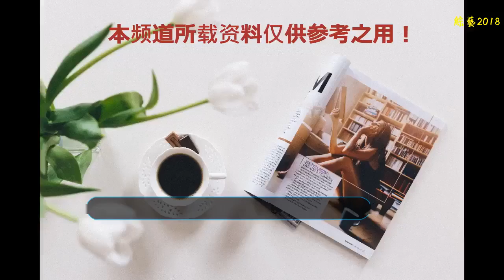孟美岐厲害了！初秋裝備帥炸，你可以再美一些嗎？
孟美岐，在17年參加了《創造101》而大火，除了美貌還有一股努力向前得拼勁，除了性格好到爆，還帶點蠢萌，在節目中也很照顧同伴，所以身上自帶一股大哥風范，所以被網友們起名"山支大哥"。她之前在韓國以宇宙少女的女團身份出道，發過四張專輯，比如第四張專輯《dream your dream》，雖然是一個迷你專輯，但也收錄有八首單曲，相比與前一張專輯《happy moment》，嘗試了不同的曲風，有了很大的突破。也參演過電影《藍色生死戀》，這部影片雖然評分不高，但情節也是蠻感人的，關鍵是主演顏值普遍很高。
    近日的一場舞臺秀上，山支大哥一身黑色套裝帥氣逼人，上衣是短款黑色長袖，前胸有紅色圖案修飾，像是點睛之筆，黑中帶紅，瞬間吸引眼球，短款的露擠裝，充分的展現了腰部的完美線條，脖頸配以黑色鎖骨鏈，帥氣中帶著妖嬈美艷。
    褲子是寬松又有型的黑色高腰褲，腰間配有拽酷拽酷的鏈條，既有舞臺風又不顯浮夸，喜歡走酷酷路線的小姐姐也可以借鑒，既不怕有小肚腩，又可以拉長腿型，隨時可以讓你自帶氣場，帥氣出街。只是不知道山支大哥在跳舞的時候不知道會不會被這個大鏈條打哭。整體造型配色橘紅色口紅和棕黃色發色，簡直是相得益彰，霸氣中帶著美艷，美艷中透著溫柔，山支大哥可以給造型師加雞腿了。
    除了這身裝備之外，還有很多的穿搭也是很棒的，粉色上衣配街頭風的超短褲，特別是腰間那條透明腰帶，整身裝備都透著時尚有有風格的氣勢，粉色寬松上衣顯瘦又減齡，超短褲的爛爛的褲腿既講腿部線條修飾到極致又帶著誘惑迷人的感覺，褲子顏色的選擇也很考究。還有那條透明腰帶也太有個性了，即能收小腰圍又將整體造型帶入了時尚感，完美fashion。再帶個棒球帽就可以靚麗出街了。
    還有下面這一套，真的是初秋軟萌妹子的穿搭寶鑒了，白色襯衣，灰色超短裙，奶白色針織衫，是不是可愛又清純，走在校園里輕松擺脫路人，吸足眼球啊。不過襯衣的挑選要有點小裝飾，像簡約中帶點小心機，可以是色彩靚麗的小紐扣或者胸針，穿短裙的顏色就盡量不要和襯衣顏色相同，針織衫的外套也記得要短一些，整體的色調搭配就看個人選擇啦，最后畫個單純的妝容，編個辮子，你也可以成為一個風景。
    祝各位小仙女一天比一天美美的！